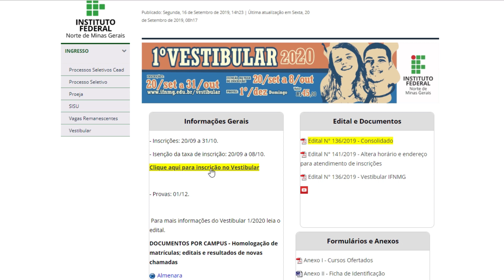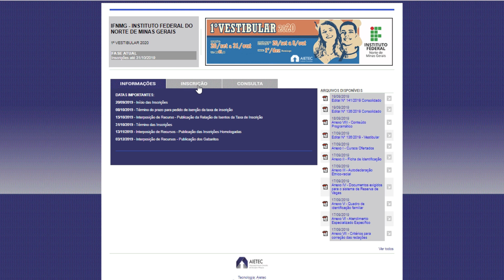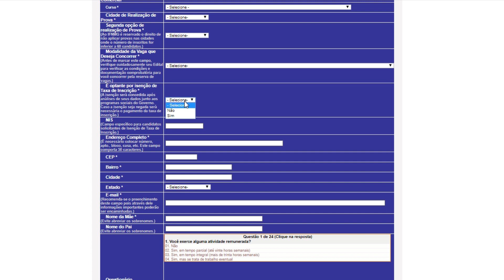Mais de 1.300 vagas em cursos superiores do IFNMG para 2020!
No 1º Vestibular 2020, o Instituto Federal do Norte de Minas Gerais (IFNMG) está oferecendo mais de 1.300 vagas em cursos superiores presenciais em nove campus.

No vídeo falamos das informações básicas do processo de seleção.